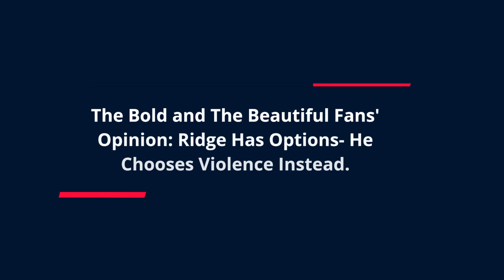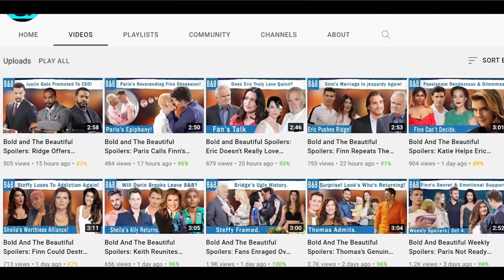The Bold and The Beautiful Fans' Opinion: Is Ridge The Victim Or The Culprit?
Fans say that Ridge Forrester is that one person who could've put an end to all the ongoing drama. Including the ones taking Thomas Forrester and Hope Logan's custody battle and, of course, Taylor Hayes, Brooke Forrester, and the involvement of Steffy Forrester. However, looking at how Ridge is just saying back, fans have come to the conclusion that Ridge loves attention.